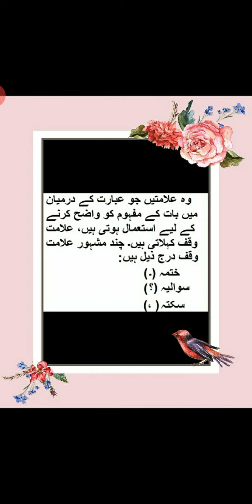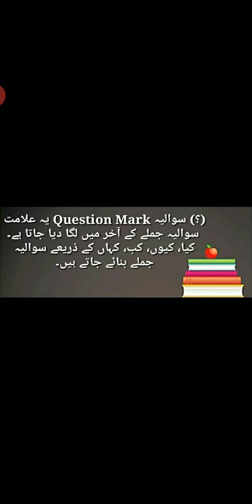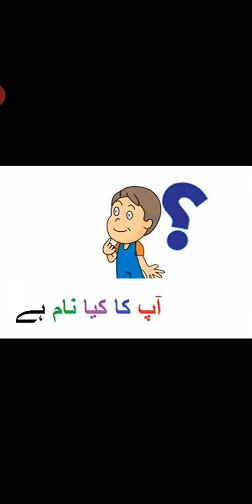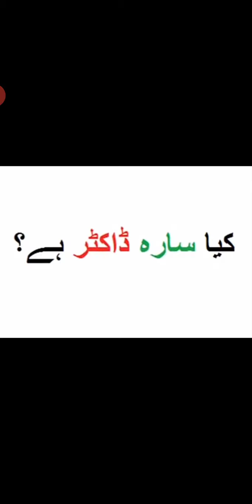Class II Urdu B lec8 alamatewafsawaliapart2